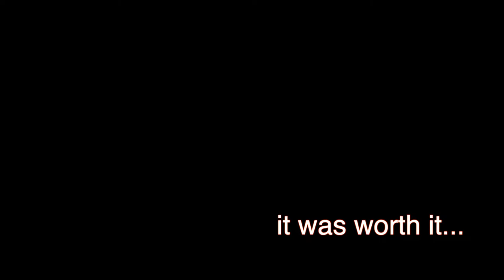I can check this one off my list... Hayman Island Great Barrier Reef Helicopter Tour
In between taking shots with my camera I took some footage with my GoPro Hero 3 at the Great Barrier Reef. I've said it a thousand times but the reef is one of the most amazing things I have ever seen. I can check that off my list!